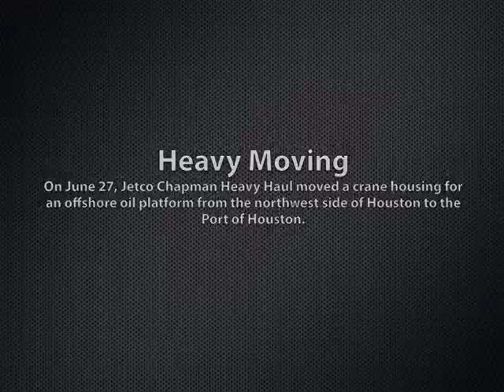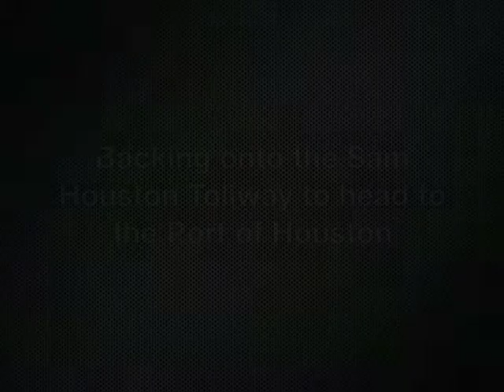Jetco Chapman Heavy Haul moves an offshore crane platform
Jetco Chapman Heavy Haul moves an offshore platform crane housing across the city of Houston.